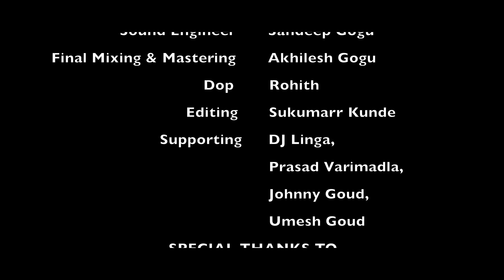SEETHAKKA NOTA SAMMAKKA SARALAMMA PATA NEW SAMMAKKA SARAKKA SONG 2022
Special Thanks To : Seethakka MLA

Lyrics : Chandra Shekar Azad

Singers : Seethakka MLA - Gaddam Santhosh Varma

Programing : Naveen Sambari

Rythms : Chiranjeevi

Add Rythms : Naveen Sambari

Backing Vocals : Ashwini

Sound Engineer : Sandeep Gogu

Final Mixing & Mastering : Akhilesh Gogu

Dop : Rohith

Editing : Sukumarr Kunde

Technical Advisor : Jalandhar Budharapu

Supporting : Dj Linga - Prasad Varimadla - Johnny Goud - Umesh Goud

Special Thanks To : U. Bal Reddy - Sujith Reddy